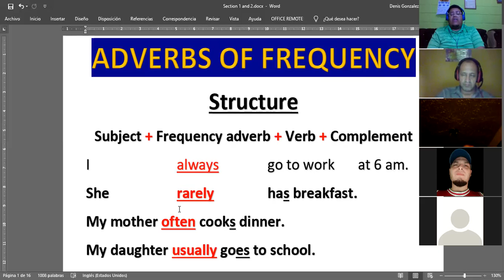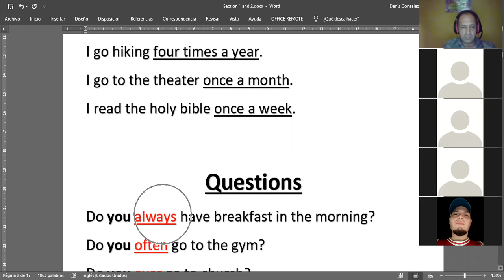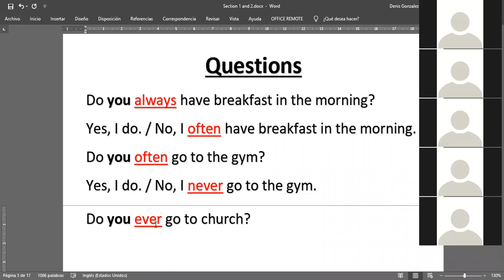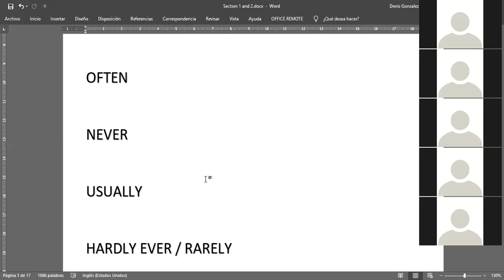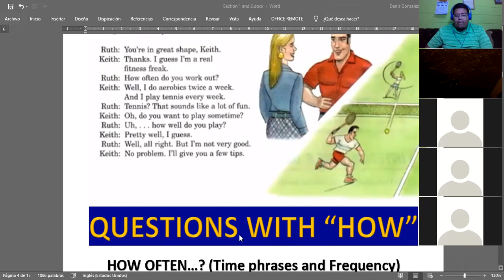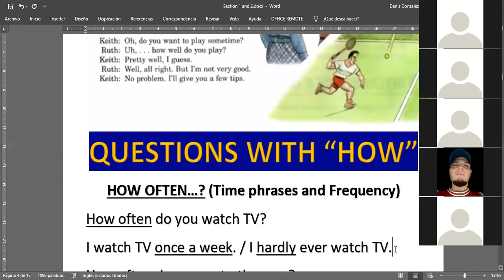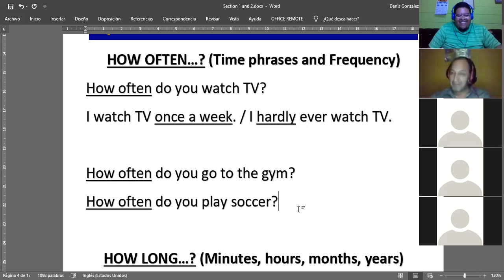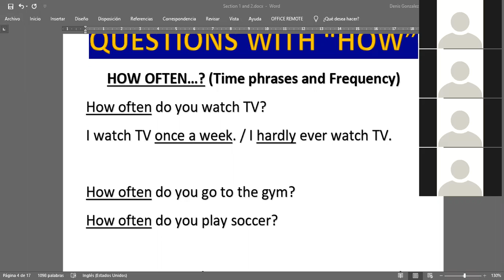Ingles Corporativo- March 10th - Frequency adverbs - Part 2 - Questions